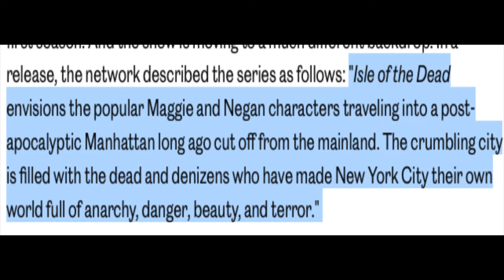'Negan & Maggie Show Confirmed & Rick Grimes Hints Explained' The Walking Dead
We have some breaking news from the world of ‘The Walking Dead’ that Maggie and Negan are getting their own spin-off show in 2023, the show being titled ‘Isle of The Dead’. We don’t know too much about the show as of now, but this show is set to take place in New York City, more specifically, Manhattan. All we have to go off of right now is the fact that it’s in New York, the first season will have six episodes, and this teaser poster which doesn’t look like much, but it actually has a ton of secrets, easter eggs, and even hints towards Rick Grimes and others.

I’m really curious about what you think this new spin-off show has in store for us fans and where the universe will go next once the main show ends. If any other groundbreaking news comes out, I’ll be the first to report it, so make sure you have post notifications on. I also have some video essays planned to release this month with more ‘The Walking Dead’ theories and leaks. Thanks everyone for watching, stay safe, and have a great day.

All images used in this video are courtesy of AMC. All images have been transformed in some way by me for the video and were taken directly from Google. This video and its content is meant for informative, educational, critiquing, and entertainment purposes.

This video was written, narrated, and edited by myself.